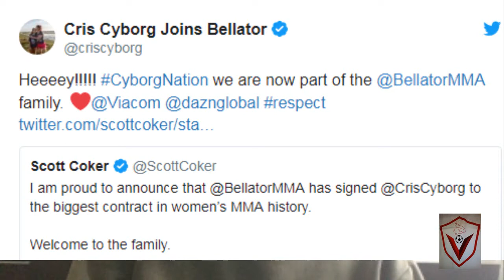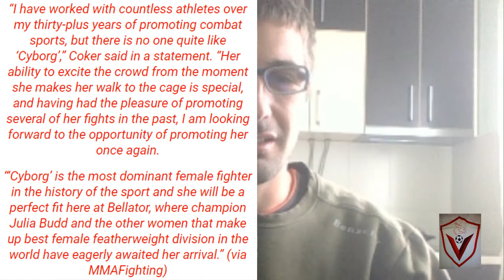MY THOUGHTS ON CRIS CYBORG SIGNING FOR BELLATOR MMA